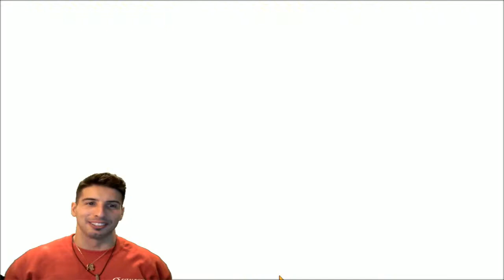Summons for Diene - Epic7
Alright guy's, Diene is back for a limited time in Epic7 so let's see if luck is on my side. Summoning for her and hopefully i will be able to get her.
Best of luck to you all in your summons.